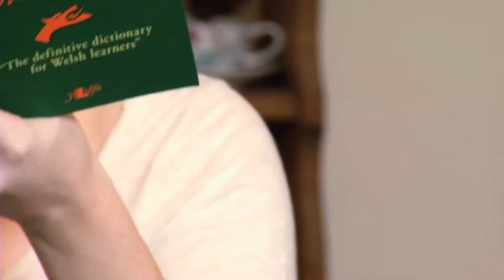TaffMan 9 ar Hwb - S4C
The 9th episode of Taffman on Hwb aired on the 19nd Jan 2014